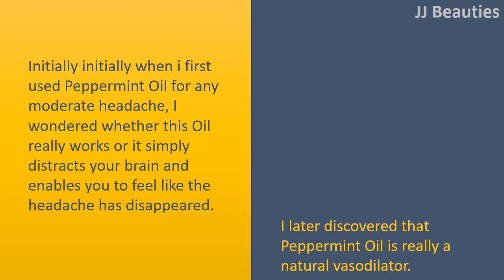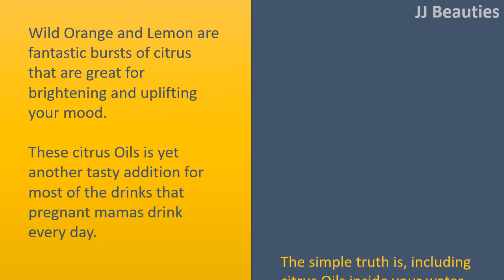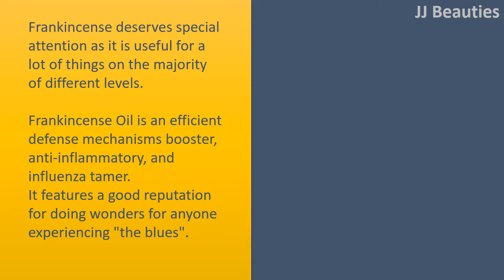Essential oils for headaches. | Peppermint & Lemon Oil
Essential oils for headaches.

Peppermint Essential Oils for Headaches
Initially initially when i first used Peppermint Oil for any moderate headache, I wondered whether this Oil really works or it simply distracts your brain and enables you to feel like the headache has disappeared.
I later discovered that Peppermint Oil is really a natural vasodilator.
To put it simply, it facilitates bloodstream flow. Additionally, in case your issue is sinusrelated, the scent of Peppermint might help clear the headache.

Chamomile Oil
The calming results of Chamomile might help anybody that's sleep deprived.
With regards to getting respite from headaches, think of a spritzer and spritzyour pillow before going to sleep with Chamomile for fast respite from headache along with a restful sleep.
Chamomile happens to be more efficient when used along with Peppermint Oil.

Wild Orange and Lemon Oil.
Wild Orange and Lemon are fantastic bursts of citrus that are great for brightening and uplifting your mood.
These citrus Oils is yet another tasty addition for most of the drinks that pregnant mamas drink every day.
The simple truth is, including citrus Oils inside your water can assist you to support your own body's circulation of fluids, which frequently means significantly less swelling/bloating.
If mamatobe comes lower having a headache, using Essential Oils of untamed Orange and Lemon can perform wonders.

Frankincense Oil.
Frankincense deserves special attention as it is useful for a lot of things on the majority of different levels. Frankincense Oil is an efficient defense mechanisms booster, anti
inflammatory, and influenza tamer.
It features a good reputation for doing wonders for anyone experiencing "the blues".
For those who have acquired headache because of stress, tension or depression, Frankincense ought to be the first Oil you need to use.
Frankincense can also be an Oil you should use every day to influence clear of common pregnancy problems like headaches and yourself emotionally calm.
This Oil is healing and calming too.